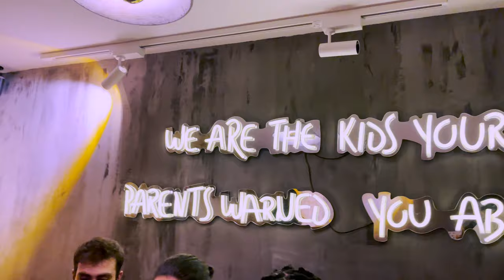BEER PONG FINAL.mp4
🍺BEER PONG 🍺 Mark your teammate here 😏👑 Winner gets a Bottle!!!🍾

[PT]
🍺BEER PONG 🍺 Marca aqui o teu colega de equipa 😏👑  O vencedor ganha uma Garrafa!!!🍾